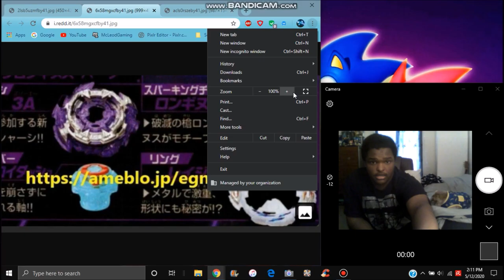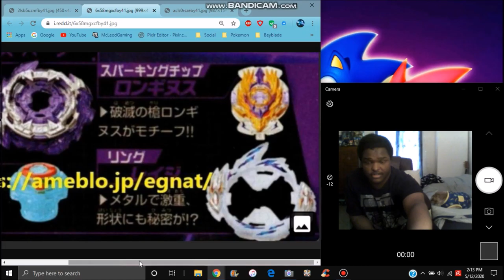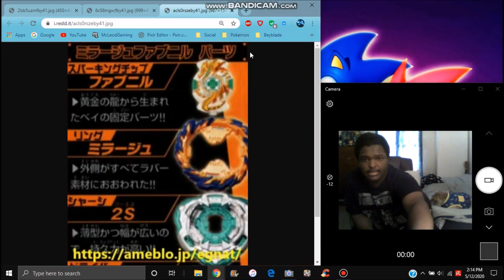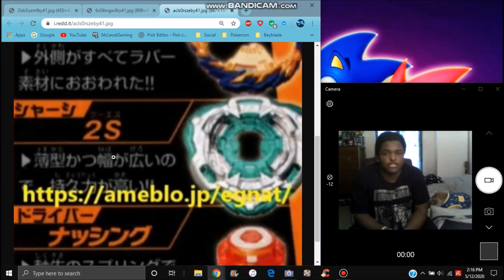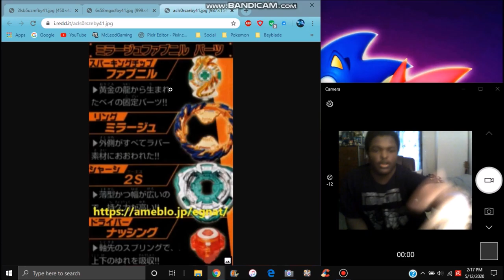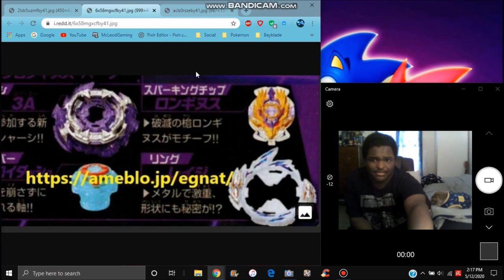BEYBLADE BURST SPARKING NEWS : NEW SCANS FOR RAGE LONGINUS & MIRAGE FAFNIR WERE REVEALED